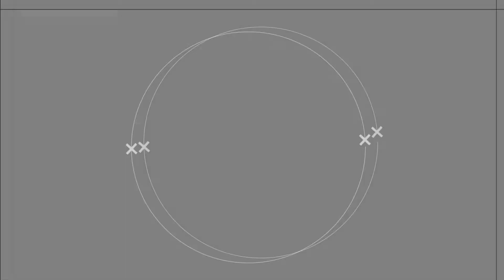ТИТУШНЯ иногда принимает вот ТАКИЕ СТРАННЫЕ ФОРМЫ)).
в конце заседания по пляжам Каролино-Бугаза, в кабинет зашел человек с огромным количеством маленьких детей и сказал, что ему наплевать на все законы Украины и ОН РЕШИЛ строить дом на песке)) И мол ничего мы не СНЕСЕМ, ибо там будут эти ДЕТИ.